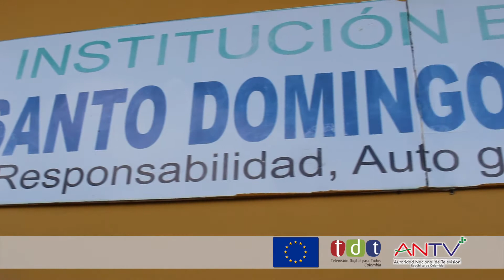Historias TDT - La TDT llegó a colegios de Quibdó, Chocó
Rafael Rodríguez Ortiz
Comunicador Social
Periodista
Productor Audiovisual
Creativo